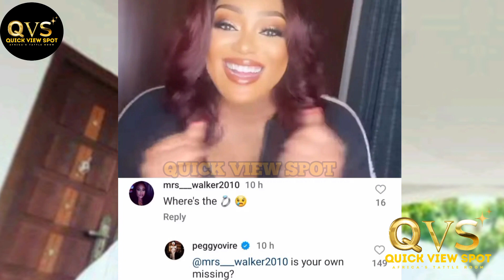Fredrick Leonard In-laws Cry Out About His Marriage to Peggy Ovire! Video of What Happened ?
Watch Fredrick Leonard In-laws Cry Out About His Marriage to Peggy Ovire! Video of What Happened ?